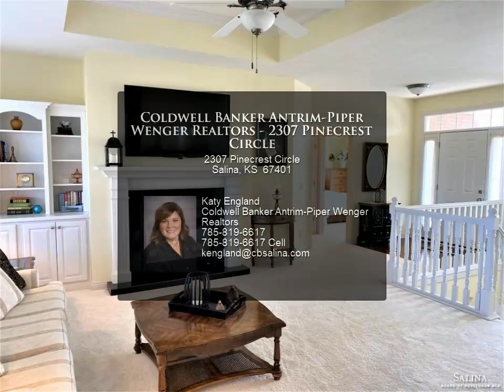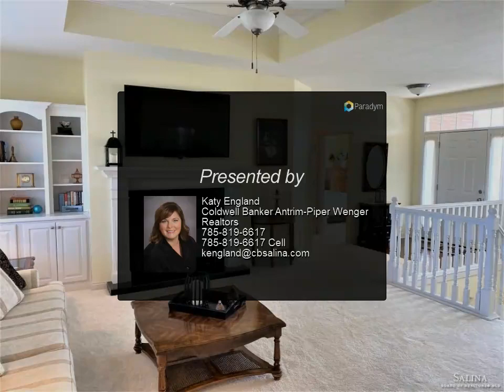Coldwell Banker Antrim-Piper Wenger Realtors - 2307 Pinecrest Circle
Please enjoy this property video created by Coldwell Banker Antrim-Piper Wenger Realtors

Elegant East Salina Home in an established neighborhood. NO SPECIALS! Featuring a Split and OPEN FLOOR PLAN w/ 3 Bedrooms, 2 Baths, w/ an attached 3 Car Garage. Granite Countertops, Coffered Ceilings, Main Floor Laundry, and Sprinkler System. The View Out Basement is framed for a Rec Room and 4th Bedroom w/ Egress Window.

2 full bath

Katy England
Coldwell Banker Antrim-Piper Wenger Realtors